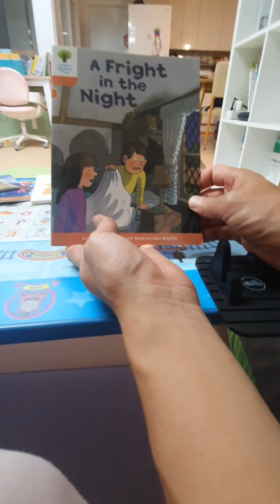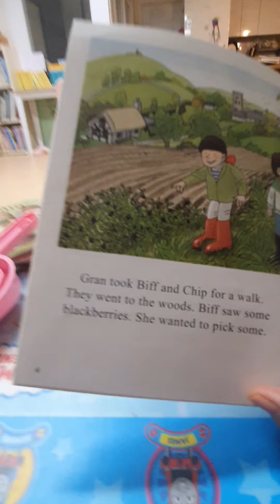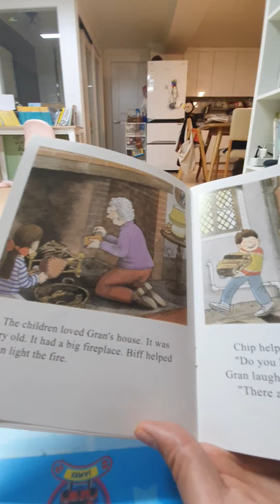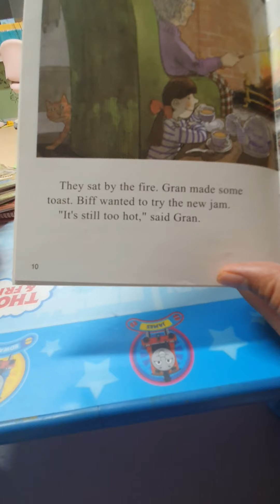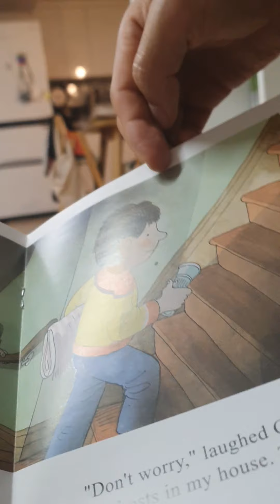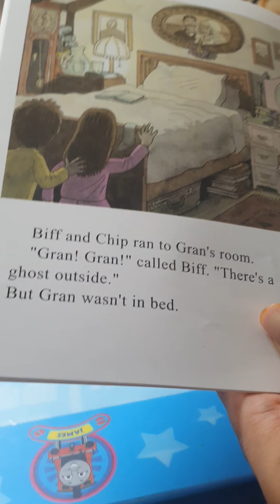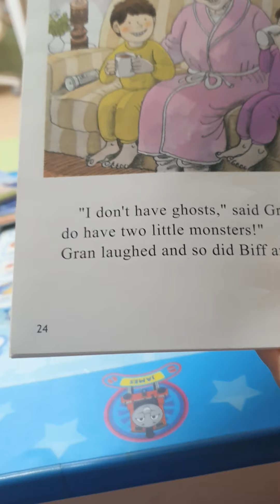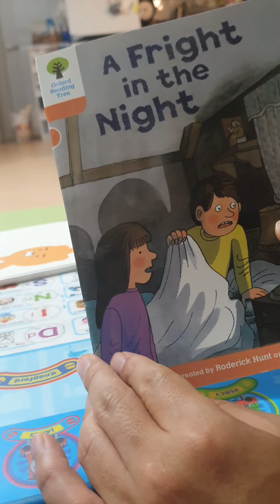[HEE] OXFORD READING TREE_FRIGHT IN THE NIGHT